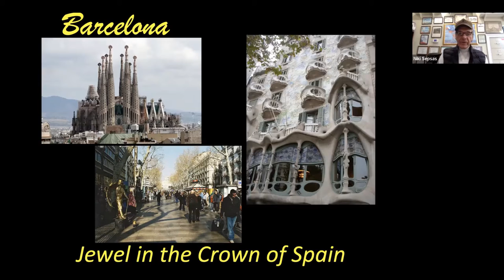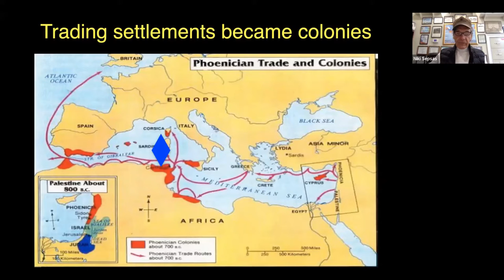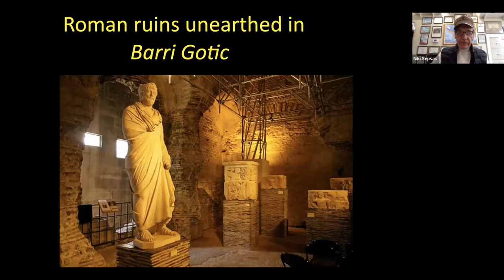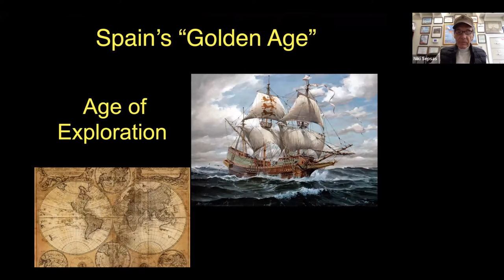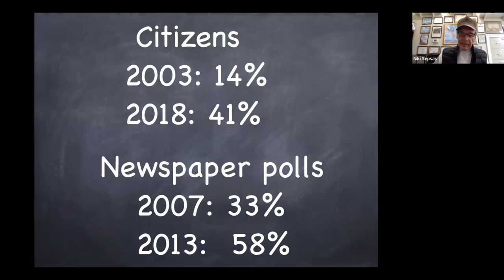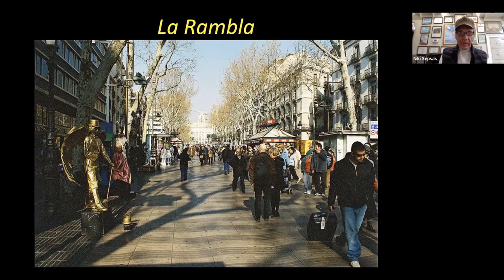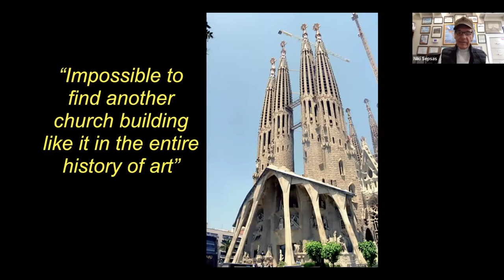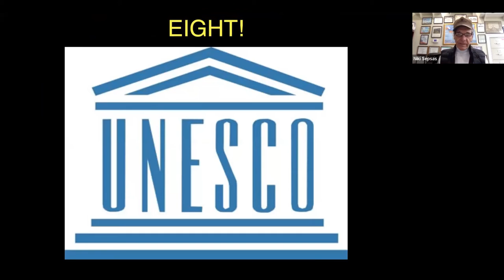Barcelona, Jewel in the Crown of Spain - Niki Sepsas, 2-24-22, New Horizons Birmingham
Barcelona. Travel, Barcelona history, Niki Sepsas, New Horizons Birmingham, New HorizonsBham